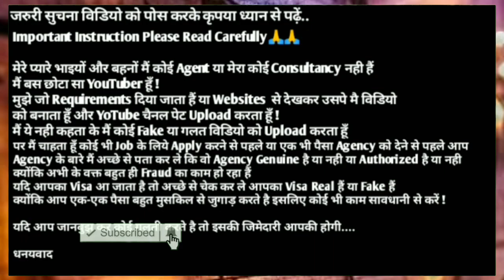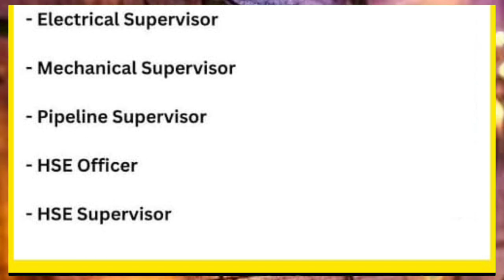Urgent Required For IRAQ 🇪🇬 2024 ¦¦ Free Food + Free Accom. ¦¦ Iraq Jobs